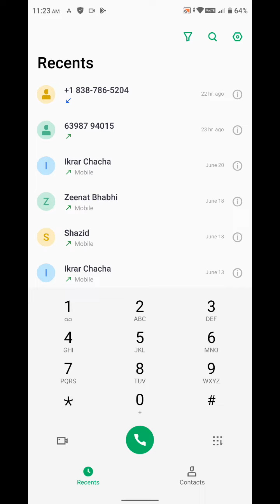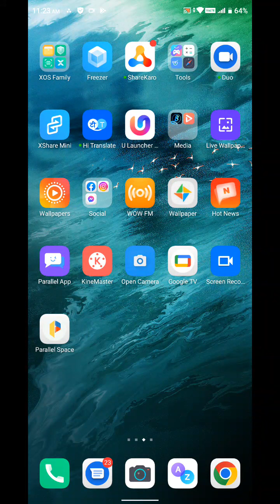How To Call Waiting In Tecno Pova 3, Call Waiting Enable In Tecno Pova 3, Call Waiting Setting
How To Call Waiting In Tecno Pova 3, Call Waiting Enable In Tecno Pova 3, Call Waiting Setting Kaise Karen In Tecno Pova 3,

Call_Waiting Tecno Pova 3